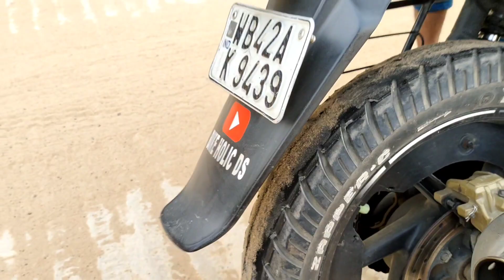Biggest Burnout Tyre Blastt 🥵|| Burnout Gone Wrong 😅||First burnout in my 220F 😱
And share my channel with your bike lover friends. See you on my next vlog bye bye !!

Video edit :- Filmora Xiii

Thumbnail :- PicsArt

Always Wear helmet and Safety Gears, Follow traffic Rules

Kindly Follow traffic Rules and Respect Police. If I am doing stunts or over speeding in my vlogs. I am doing after too much experience also with all Safety Gears with my team outside the city (Not in Public area) Thanku, team @bikeholicds7008

tag.